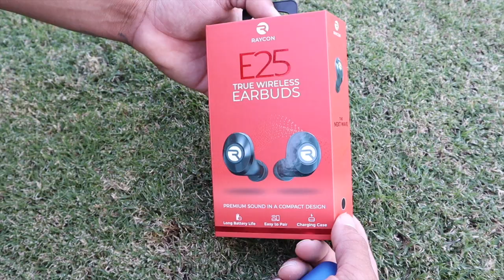WHO'S MOST LIKELY TO... **couple's edition**